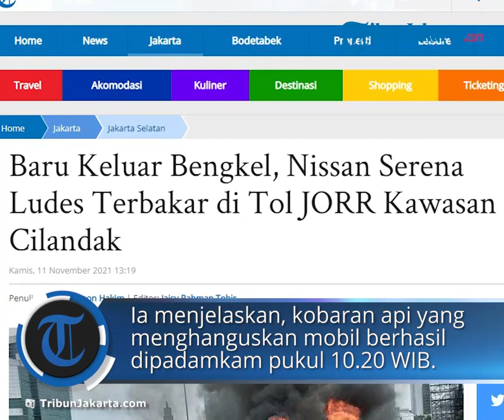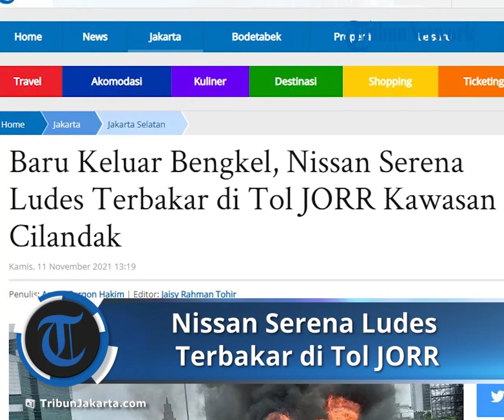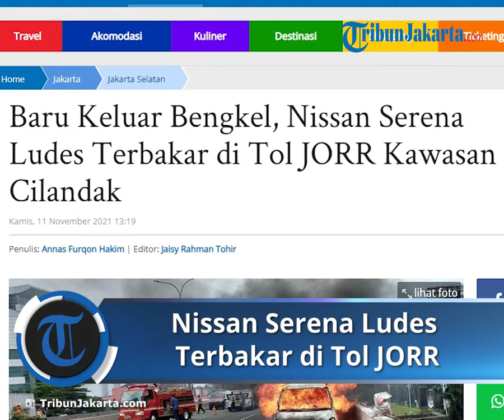Nissan Serena Ludes Terbakar di Tol JORR Kawasan Cilandak, Baru Keluar Bengkel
TRIBUN-VIDEO.COM - Mobil Nissan Serena bernomor polisi A 1503 YT ludes terbakar di Jalan Tol JORR di wilayah Cilandak, Jakarta Selatan, Kamis (11/11/2021).

Perwira piket Suku Dinas Penanggulangan Kebakaran dan Penyelamatan atau Sudin Gulkarmat Jakarta Selatan, Agus Guritno, mengatakan, peristiwa kebakaran itu terjadi sekitar pukul 09.50 WIB.

"Petugas tiba di lokasi pukul 10.00 dan mulai melakukan pemadaman," kata Agus saat dikonfirmasi.

Dalam peristiwa ini, Sudin Gulkarmat Jakarta Selatan mengerahkan dua unit mobil pompa dan delapan personel.

"Korban jiwa nihil, hanya kerugian materil mobil yang terbakar," ujar Agus.

Ia menjelaskan, kobaran api yang menghanguskan mobil tersebut berhasil dipadamkam pukul 10.20 WIB.

"Mobil yang terbakar baru keluar dari bengkel," ungkap dia.

Sementara itu, Agus belum bisa memastikan penyebab terbakarnya mobil Nissan Serena itu. (*)

Artikel ini telah tayang di TribunJakarta.com dengan judul Baru Keluar Bengkel, Nissan Serena Ludes Terbakar di Tol JORR Kawasan Cilandak,
Penulis: Annas Furqon Hakim | Editor: Jaisy Rahman Tohir